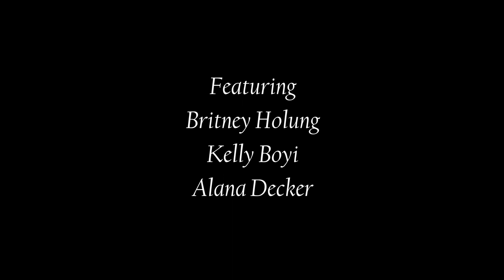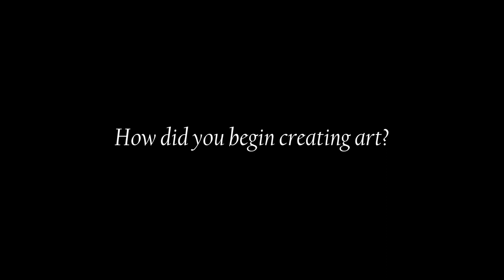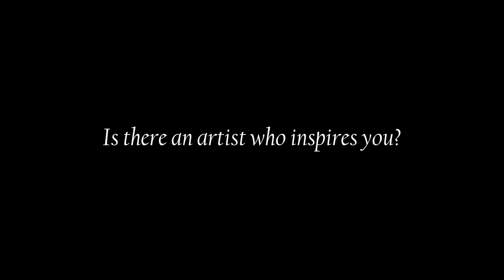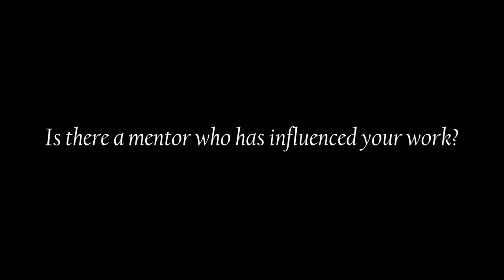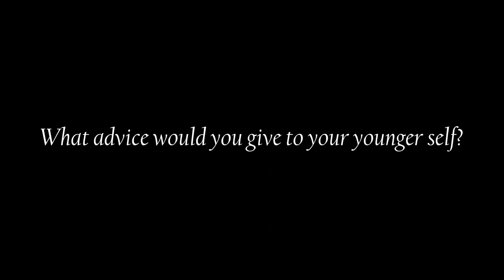Celebrate Black History Month with Amazing Local Artists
For Black History Month we wanted to spotlight 3 local artists in our community, Britney Holung a.k.a. Ambrozene Productions, Kelly Boyi a.k.a. Direct Studios, and Alana Decker a.k.a. A.Decker Art. They talk about how they began their journeys as artists and what they wish they knew when they were younger.